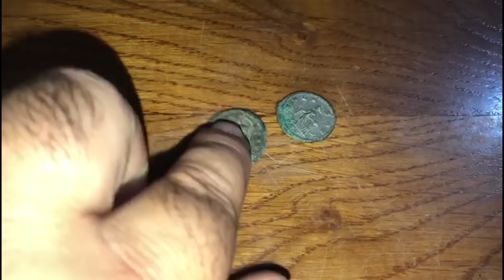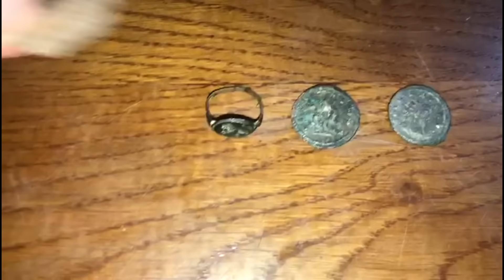KİLİSE Bahçesinde PAPAZ MÜHRÜNÜ bulduk !!!!!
⚠️bu video kurgudan ibarettir. bulunan objeler tamamen sahtedir. ⚠️
Not: define kazıları  definecilik kanunu kapsamında araştırma yapmanız gerekiyor. izinsiz yapılan kazılar suç kapsamına girmektedir. Kütür ve Turizm Bakanlığının sitesinde gerekli açıklamalar yer almaktadır.
kanalımdaki görüntülerin tamamı kurmaca olup bulduğumuz takılar objeler sikkeler film için tasarlanmış imitasyon sıradan takılardır hiçbir tarihi bölgede ve sit alanında araştırma yapılmamış tarihi esere ve yapıya zarar verilmemiş  kaçak kazı yapılmamıştır. Ayrıca çekimlerin yapıldığı alan sıradan kayalıklar doğal yapılardır.

⚠️ Dies ist eine Videofiction, und die gefundenen Objekte haben keinen historischen Wert.⚠️ define tesoro treasurehunting web sitemiz